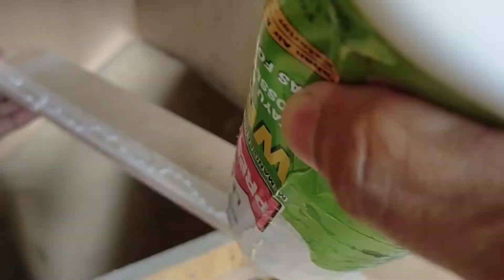Aquatint box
this project is dedicated for my costumer black hang studio for printmaking process, I try to search online in how to make the aquatint box but very limited information I found, so I after some discussion with the costumer and he explain to me how is the Aquatint printmaking process I decide to make this DIY Aquatint box and it work well, please let me know in the comment so we could share each other.